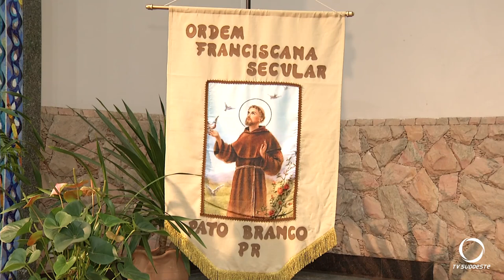A Semana Franciscana iniciou com celebração à São Francisco de Assis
Religião: A celebração foi para renovar os votos e dar posse ao novo presidente do Lar dos Idosos São Francisco de Assis.